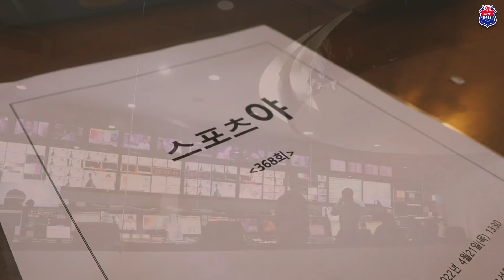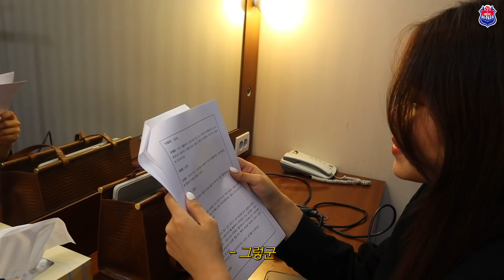📺텔레비전에 윤정이가 나와요! | MBN 스포츠야 출연 비하인드💙🏐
오랜만(?)에 방송국 나들이에 성공한 이윤정 선수와 함께 했습니다💙🏐